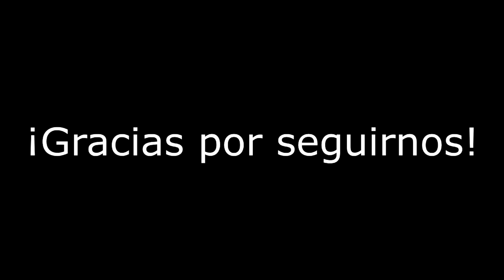Guía: Captain Toad Treasure Tracker Wii U|| Libro 1 Capítulo 3 || El nido gigante no aparece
¿Qué pasa coleguillas freaky's? Aquí os dejo una pequeña guía de como conseguir todas las gemas y objetivos secretos de los niveles pertenecientes al tercer capítulo del primer libro en este maravilloso juego Captain Toad Treasure Tracker. Obviamente ver esta guía implica que puedan haber Spoilers así que estáis avisados.

Libro 1 Capítulo 3-El nido gigante no aparece:

Estás aquí :)

Steam: GenerationFreaky
Steam de Andrea: Mangacookie
Leagues of Legends: GenerationFreaky

PC:

-Asus Maximus VI Formula

-G.Skill Ripjaws X Blue DDR3 2133 8GB 2x4GB CL9

-Asus GeForce GTX 660 DirectCU II OC 2GB GDDR5

-Disco Duros:
WD Caviar Black 1TB SATA3 7200rpm
WD Green 2TB SATA3

-Corsair AX860 860W 80 Plus Platinum